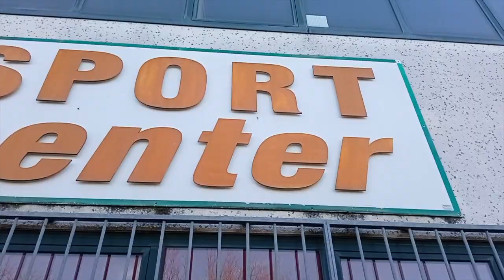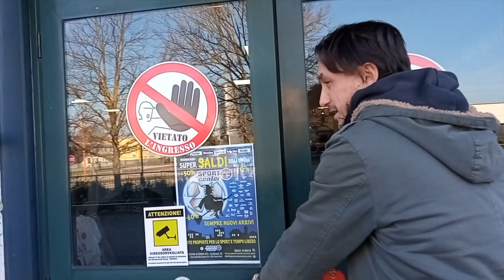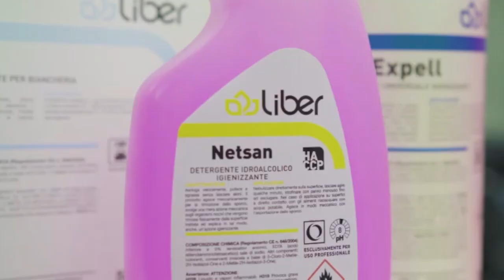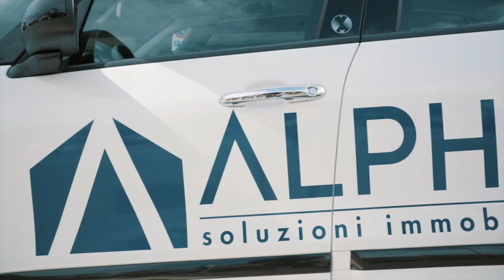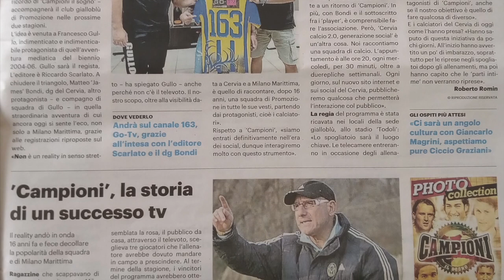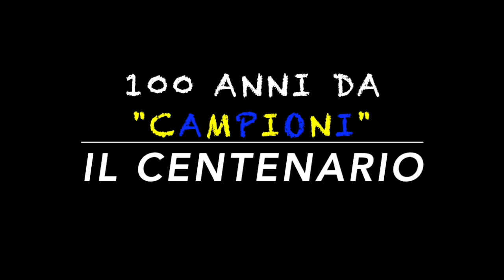Cervia Calcio 2.0 - Generazione Social - 19^ Puntata 19/01/22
Il Cervia Calcio ritorna in TV, ogni mercoledì ore 20.00 su GO-TV canale 63